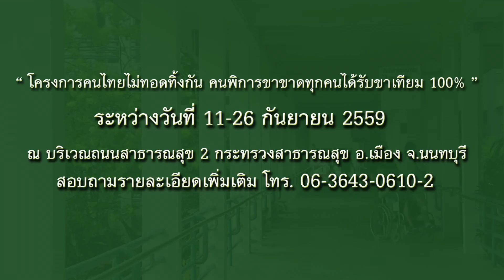โครงการคนไทยไม่ทอดทิ้งกัน คนพิการขาขาดทุกคนได้รับขาเทียม 100%